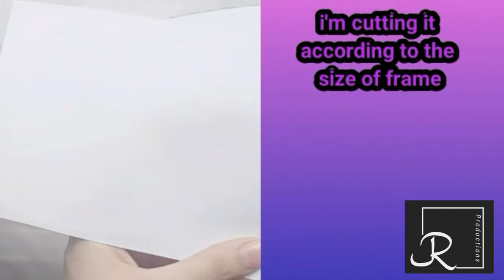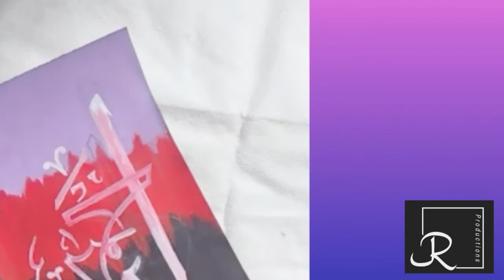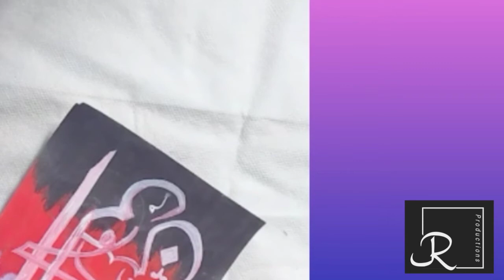I'm going to reuse my old frame|Calligraphy|ART|JRPRODUDUCTIONS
Asslam Alaikum guys!
Here is my 26th video.
I'm reusing my old frame.
A scholar sheet for making a background.
 I did calligraphy on it.
Allah's name, "Merciful" "الرحمن"
Used a hardboard sheet to cover the frame from back side.